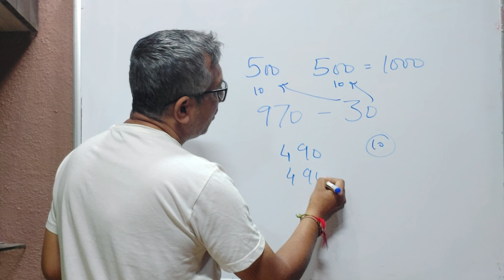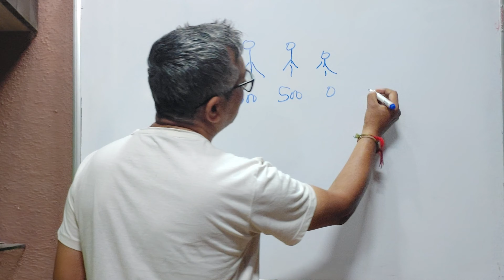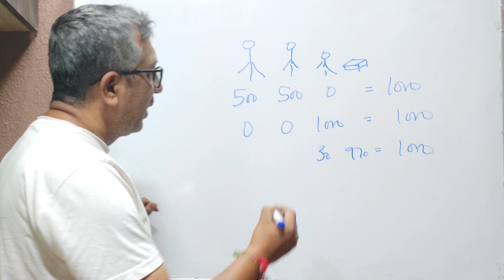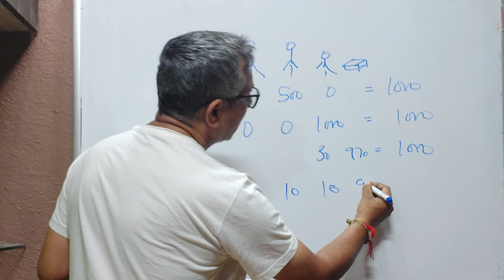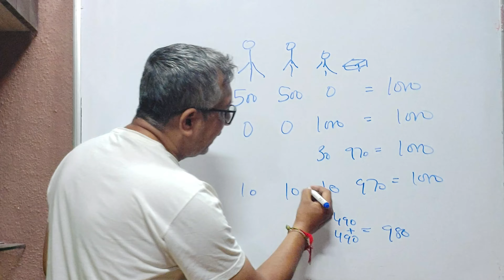Where Rs. 10 disappeared? A very interesting puzzle and how to solve it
A very interesting riddle on where Rs. 10 disappeared. You take Rs. 500 each from your father and mom. You buy a game of Rs. 970. Out of remaining Rs. 30 you give back Rs. 10 each to your mom and dad and keep Rs. 10 with you. Now you owe Rs. 490 + 490 = Rs. 980 against your parents.  Ra. 10 is with you so total becomes Rs. 990. Where Rs. 10 gone missing?